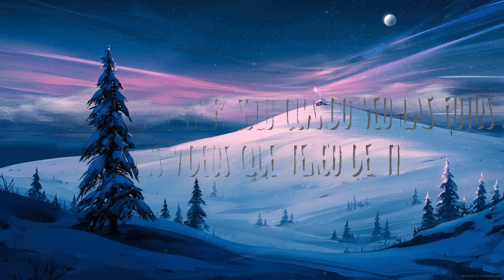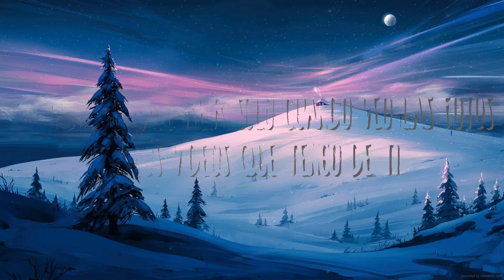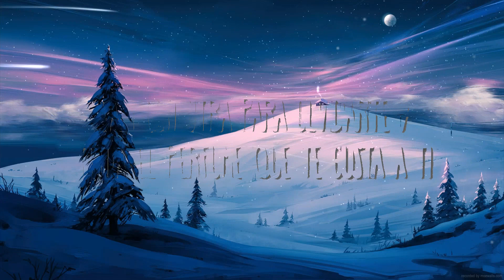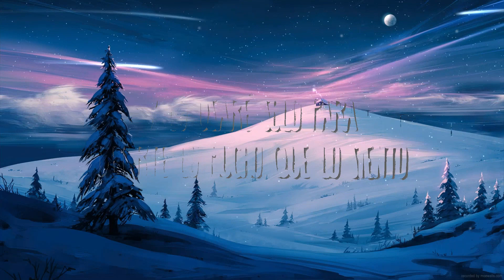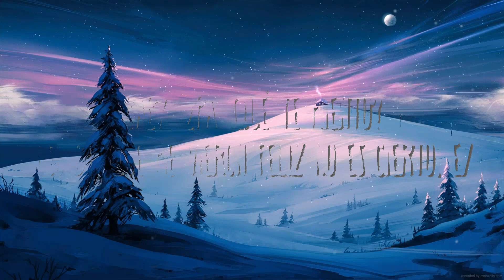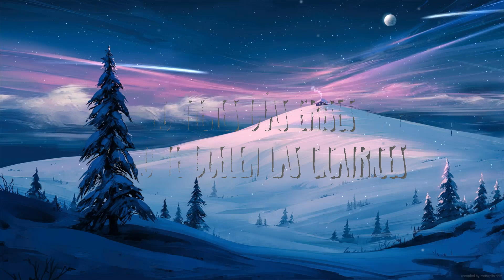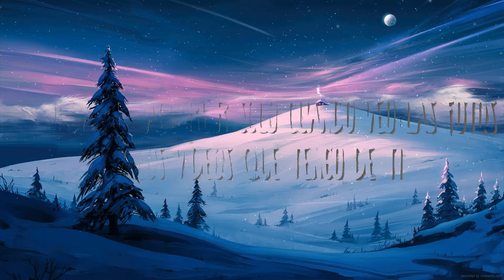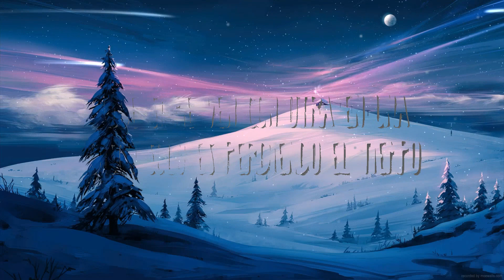Grupo Frontera x Bad Bunny - un x100to | Best Songs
Grupo Frontera x Bad Bunny - un x100to
» Descargar:

(Letra):
[Coro: Payo Solís]

[Coro: Payo Solís & Bad Bunny]

Un x100to